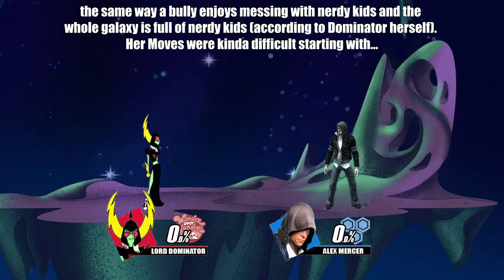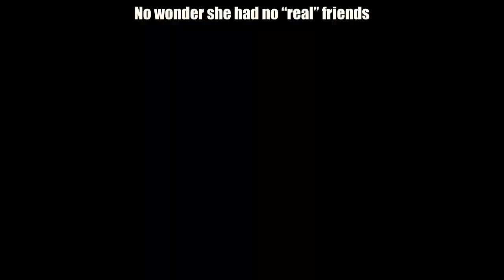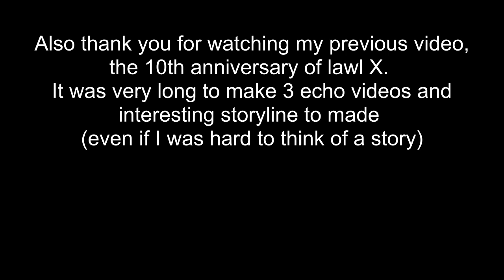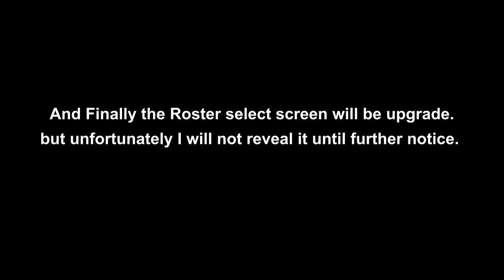Smash Bros Lawl X Character Moveset - Lord Dominator (Wander Over Yonder)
Looks like Lord Dominator found new planets from many universes to destroy.

All rights and privileges for content in this video go to the following:
Disney
Activision/Activision Blizzard
Weekly Shonen Magazine
 + various Gmodders
Warner Bro.
DC Universe
DC animated Universe (by Bruce Timm)
Sunrise/Discotek Media
Colgate - Palmolive Company
Viacom/Nickelodeon
Fox/BBC America
Konami
Marvel/Fox
Roosterteeth
Chincherrinas
Nostalgia Spakoton
Aitor Molina
Cartoon Network
Mentorn Media/RiSK/Me & You Productions
HBO/Channel4
Bryan Lee O'Malley
Big Talk Films/Universal Studios
Kadokawa Shoten
Shonen Ace
Asread
Hasbro
Procedural Arts
Nihon Ad Systems and Gallop
Liitlekuriboh (CardgamesWTF)
Nihon Ad Systems/Gallop
Children's television series
Square Enix
TV Tokyo
artificedesign
Dr.Suess
SoapOpera42
Adult Swin
Teletoon
Kyoto Animation
Atlus
etc...

- Hate Conquers All (Vilgax vs Lord Dominator) [Ben 10 vs Wander Over Yonder] by Brandon Yates